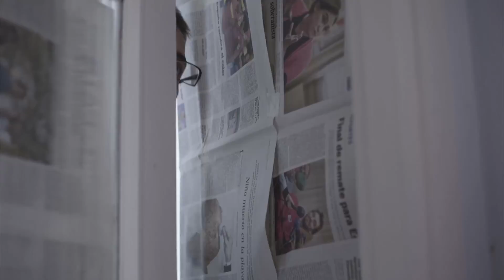Van dos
Es hora de traspasar la frontera. La reliquia más famosa del humor en español se convierte en post-humor.